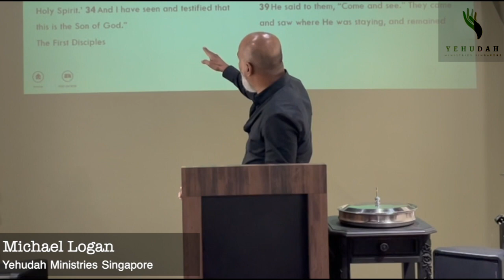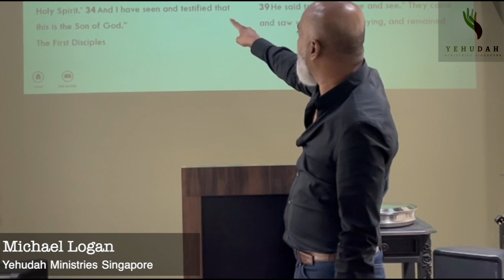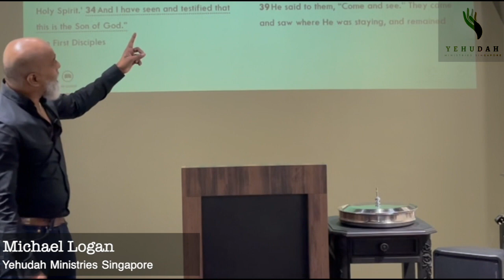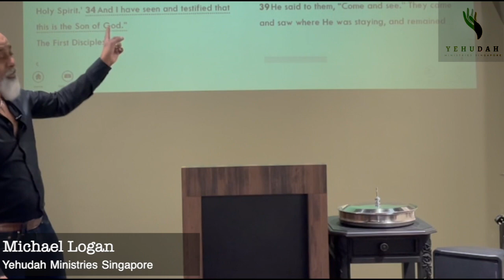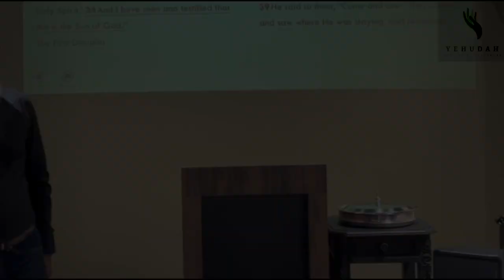Michael Logan - The Book of John #1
𝐀𝐧𝐝 𝐉𝐨𝐡𝐧 𝐛𝐨𝐫𝐞 𝐰𝐢𝐭𝐧𝐞𝐬𝐬, 𝐬𝐚𝐲𝐢𝐧𝐠, “𝐈 𝐬𝐚𝐰 𝐭𝐡𝐞 𝐒𝐩𝐢𝐫𝐢𝐭 𝐝𝐞𝐬𝐜𝐞𝐧𝐝𝐢𝐧𝐠 𝐟𝐫𝐨𝐦 𝐡𝐞𝐚𝐯𝐞𝐧 𝐋𝐈𝐊𝐄 𝐚 𝐝𝐨𝐯𝐞, 𝐚𝐧𝐝 𝐇𝐞 𝐫𝐞𝐦𝐚𝐢𝐧𝐞𝐝 𝐮𝐩𝐨𝐧 𝐇𝐢𝐦.
𝐉𝐨𝐡𝐧 𝟏:𝟑𝟐

The word “like” is “hós” (hoce) in Greek, which means,
-in the same manner as
-as an adverb of COMPARISON

John bore witness of the Spirit descending from heaven (location) “like” a dove - this Scripture has been grossly misunderstood of its equivalent as a literal meaning. The word “like a dove” refers to the nature and attributes of God, such as absolute purity, single focused, absence of bitterness.

Michael Logan unravels the Scriptures from John 1:32 - 35 (New King James Version)

𝘛𝘩𝘦 𝘉𝘰𝘰𝘬 𝘰𝘧 𝘑𝘰𝘩𝘯 𝘪𝘴 𝘢 𝘬𝘦𝘺 𝘵𝘰 𝘦𝘯𝘵𝘦𝘳 𝘪𝘯𝘵𝘰 𝘵𝘩𝘦 𝘊𝘩𝘳𝘪𝘴𝘵𝘰-𝘤𝘦𝘯𝘵𝘳𝘪𝘤 𝘱𝘦𝘳𝘴𝘱𝘦𝘤𝘵𝘪𝘷𝘦. 𝘛𝘩𝘪𝘴 𝘣𝘰𝘰𝘬 𝘨𝘪𝘷𝘦𝘴 𝘶𝘴 𝘵𝘩𝘦 𝘢𝘤𝘤𝘦𝘴𝘴 𝘵𝘰 𝘢𝘱𝘱𝘳𝘰𝘢𝘤𝘩 𝘵𝘩𝘦 𝘚𝘤𝘳𝘪𝘱𝘵𝘶𝘳𝘦𝘴 𝘧𝘳𝘰𝘮 𝘢 𝘊𝘩𝘳𝘪𝘴𝘵𝘰-𝘤𝘦𝘯𝘵𝘳𝘪𝘤 𝘷𝘪𝘦𝘸. 𝘐𝘵 𝘶𝘯𝘱𝘢𝘤𝘬𝘴 𝘵𝘩𝘦 𝘮𝘺𝘴𝘵𝘦𝘳𝘺 c𝘢𝘭𝘭𝘦𝘥 𝘊𝘩𝘳𝘪𝘴𝘵 𝘮𝘰𝘳𝘦 𝘦𝘷𝘪𝘥𝘦𝘯𝘵𝘭𝘺, 𝘵𝘩𝘢𝘵 𝘸𝘪𝘭𝘭 𝘰𝘱𝘦𝘯 𝘰𝘶𝘳 𝘦𝘺𝘦𝘴 𝘰𝘧 𝘶𝘯𝘥𝘦𝘳𝘴𝘵𝘢𝘯𝘥𝘪𝘯𝘨 𝘵𝘰 𝘴𝘦𝘦 𝘵𝘩𝘦 𝘥𝘪𝘷𝘪𝘯𝘦 𝘱𝘢𝘵𝘵𝘦𝘳𝘯𝘴 [𝘯𝘢𝘮𝘦𝘭𝘺, 𝘍𝘈𝘐𝘛𝘏].
𝘈𝘴 𝘧𝘢𝘪𝘵𝘩 𝘪𝘴, 𝘩𝘢𝘷𝘪𝘯𝘨 𝘵𝘩𝘦 𝘢𝘣𝘪𝘭𝘪𝘵𝘺 𝘵𝘰 𝘴𝘦𝘦 𝘵𝘩𝘦 𝘴𝘱𝘪𝘳𝘪𝘵𝘶𝘢𝘭 𝘴𝘦𝘵𝘵𝘪𝘯𝘨𝘴 𝘰𝘧 𝘎𝘰𝘥’𝘴 𝘱𝘭𝘢𝘯𝘴.

𝗠𝗶𝗰𝗵𝗮𝗲𝗹 𝗟𝗼𝗴𝗮𝗻, 𝗶𝘀 𝗮 𝗧𝗲𝗮𝗰𝗵𝗲𝗿 𝗼𝗳 𝗧𝗵𝗲 𝗪𝗼𝗿𝗱 𝗮𝗻𝗱 𝗮 𝗯𝘂𝘀𝗶𝗻𝗲𝘀𝘀 𝗲𝗻𝘁𝗿𝗲𝗽𝗿𝗲𝗻𝗲𝘂𝗿, 𝗳𝗼𝗿 𝘁𝗵𝗲 𝗽𝗮𝘀𝘁 𝗮𝗹𝗺𝗼𝘀𝘁 𝟯𝟬 𝘆𝗲𝗮𝗿𝘀.

𝗙𝗼𝗹𝗹𝗼𝘄 @𝗺𝗶𝗰𝗵𝗮𝗲𝗹𝗹𝗼𝗴𝗮𝗻𝗼𝗳𝗳𝗶𝗰𝗶𝗮𝗹 𝗼𝗻 𝗧𝗶𝗸𝗧𝗼𝗸

𝗩𝗶𝘀𝗶𝘁 𝗠𝗶𝗰𝗵𝗮𝗲𝗹 𝗟𝗼𝗴𝗮𝗻’𝘀 𝗼𝗳𝗳𝗶𝗰𝗶𝗮𝗹 𝗙𝗮𝗰𝗲𝗯𝗼𝗼𝗸 𝗽𝗮𝗴𝗲 @ 𝗬𝗲𝗵𝘂𝗱𝗮𝗵 𝗪𝗼𝗿𝗱 𝗖𝗲𝗻𝘁𝗲𝗿.